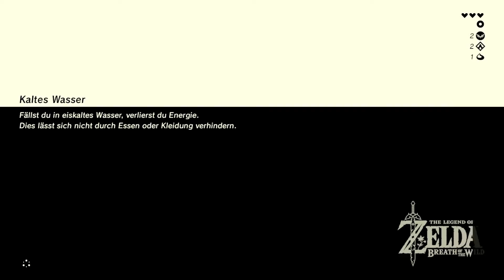ZELDA: BREATH OF THE WILD # 04 - Der eisige Hylia-Berg! [HD] | Let's Play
Let's Play The Legend of Zelda: Breath of the Wild Part 4: Der eisige Hylia-Berg! [HD/60fps/Deutsch/Blind/Nintendo Switch]

Mein Mario Kart 8-Turnier: 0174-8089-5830

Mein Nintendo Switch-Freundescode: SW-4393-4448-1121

Viel Spaß mit Let's Play "The Legend of Zelda: Breath of the Wild Part 4"!